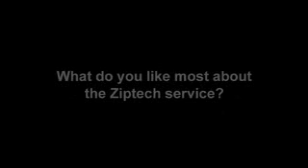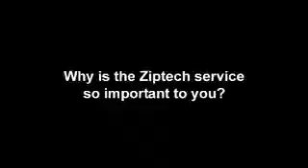Ziptech services Customer Testimonials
Some of Ziptech's customers describe the quality of IT support they receive.